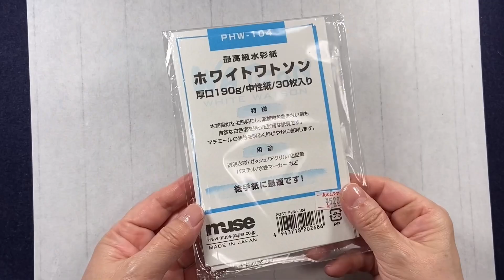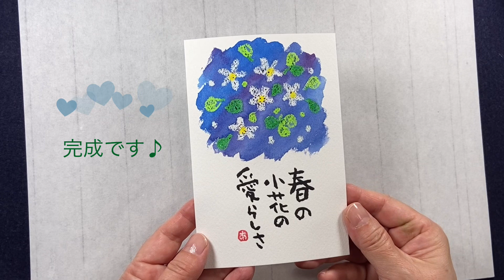クレヨンと透明水彩で描く白い小花の絵てがみ 花の絵手紙の描き方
クレヨンと透明水彩絵の具でかわいい絵てがみを描きました。

はがきも水彩紙、文字もお手軽な筆ペンを使って、あっという間に描けて楽しい絵てがみです。

使用画材
　はがき 水彩紙(ホワイトワトソン)
　クレヨン(ぺんてる)
　透明水彩絵の具(ホルベイン)
　水彩用筆(ホルベイン ニューリセーブル)
　筆ペン(ぺんてる 中字 顔料インク)
　スタンプ(バーサファイン サタンレッド)